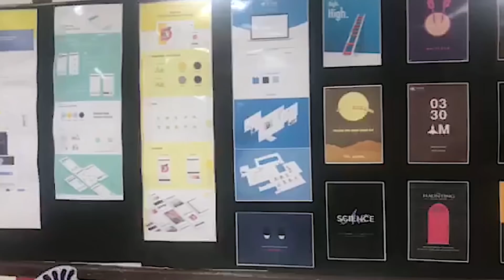4 YEARS at IIT in 4 MINUTES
I am putting all my memories from my 4 Years at IIT Roorkee in this video. These 4 years were the time that made me who I am at the moment. Let me know if you liked hearing this, would want to keep making more such videos in the future. Let me know what else stories you want to hear?

A special thanks to all my friends who were there with me during my college life. Thanks to the amazing people that helped contribute content for this video as well; Gunjan, Deepti, Shivani, Aayush, Prasanna, Rakshit, Yagyaansh.

Sections in this video:
0:00 Intro
0:30 First Year
1:39 Second Year
2:37 Third Year
3:20 Fourth Year

About me:
I am an IIT Roorkee graduate, batch of 2020. Currently, I am working at Razorpay as a Product Manager. I am from Jaipur and I love creating content. I also love photography and I shoot professionally as well, whenever I get time. (More about that on my Instagram)